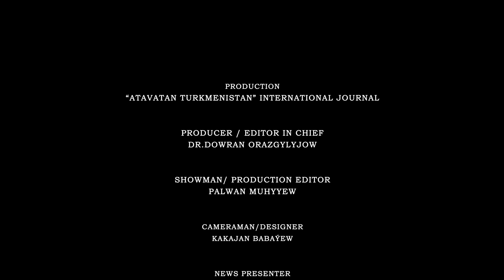Enâñ öpen mañlaýyn, takdyr şor etmez - DOKUMENTAL FILM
"Enâñ öpen mânlaýyn takdyr şor etmez"

8 Mart üçin tâze dokumental film taýýarladyk.

Awtory we reźissýory @gulalekhezretgulyyewa

Operatory

Kakajan Babaýew & Rüstem Hezretgulyýew

Produsýeri

Dr. Döwran Orazgylyjow

Bu dokumental filmi duýgulanman, hat-da aglamazdan tomaşa edip bilmersiñiz.Emma bu agy Sizi gama batyrjak agy dâl-de eýsem Sizi tâzeden ruhlandyrar!